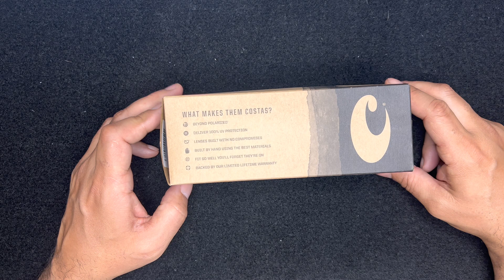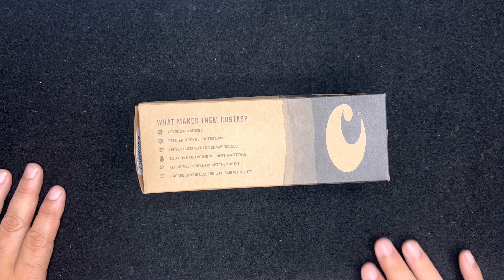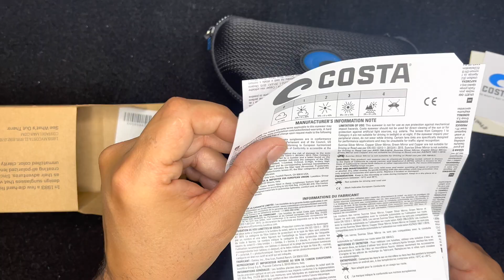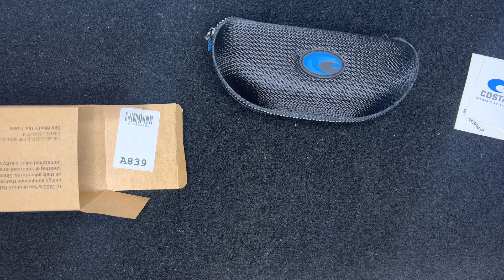Costa del mar el rinconcito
Unbox en castellano de un modelo de esta mítica marca de gafas de sol especialmente diseñadas para pescar